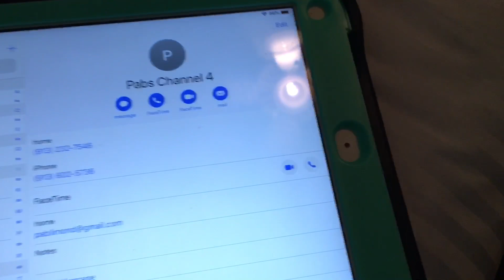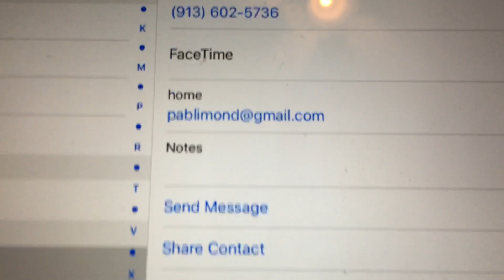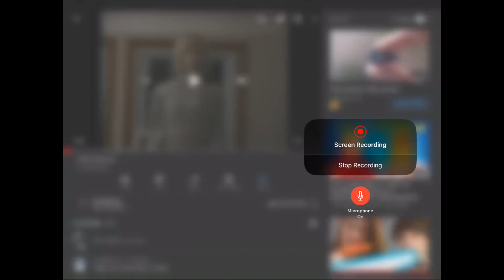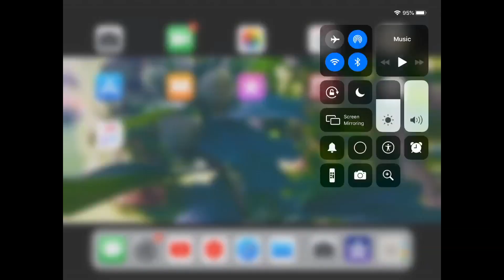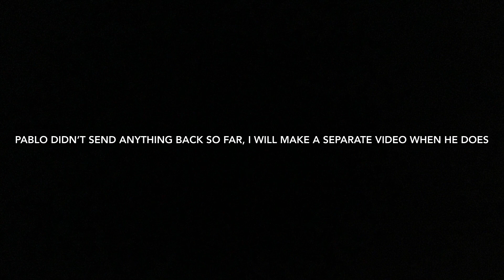Vlog #122: An amazing prank on Pablo!